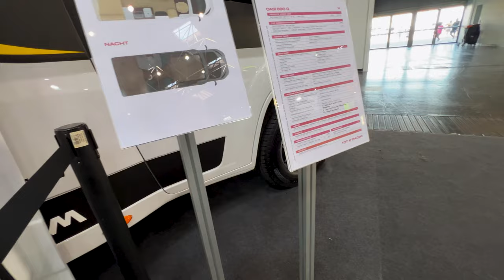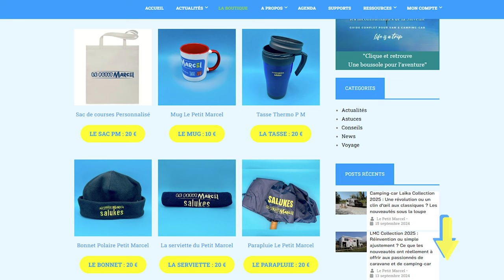Les Nouveaux Wingamm : Quelle Innovation Pour les Camping-Cars ?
Explore les derniers modèles premium de Wingamm dévoilés au salon des véhicules de loisirs de Düsseldorf !
Découvre le design monocoque unique, les fonctionnalités domotiques avancées et les innovations qui font de ces camping-cars un must pour 2024.
Parfait pour les passionnés en quête des meilleures nouveautés dans le monde des véhicules de loisirs.
Regarde maintenant et prépare-toi à être impressionné par Wingamm !

▬▬▬▬▬▬▬▬▬▬▬▬▬ VIDÉOS ASSOCIÉES ▬▬▬▬▬▬▬▬▬▬▬▬▬